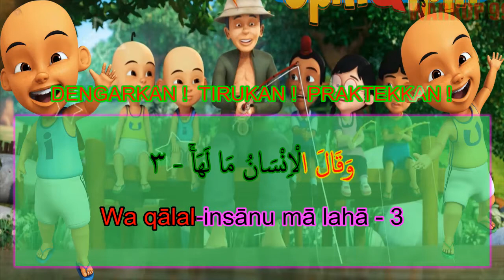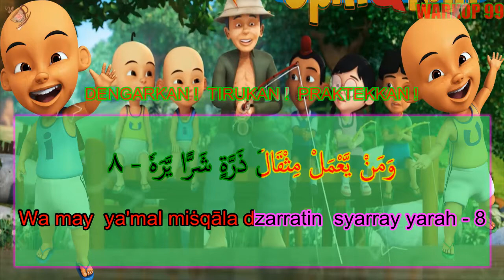Surat Al-Zalzalah Text Arab & Latin-Cara Cepat Belajar Al Quran!Dengarkan-Tirukan-Praktekkan!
Metode Tercepat Belajar membaca Alquran surat pendek Al-Zalzalah
dengan bacaan arab dan latin
surat Al-Zalzalah Text Latin dan Arab